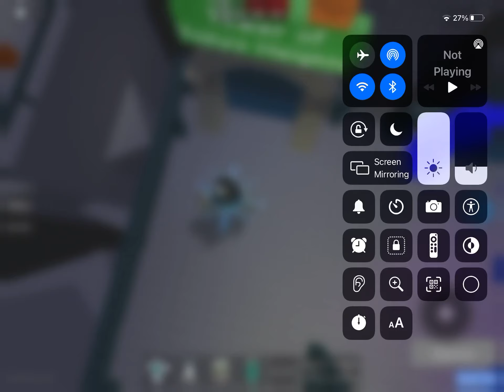Jtoh Tower of Tokyo Heights beaten! (Mobile)